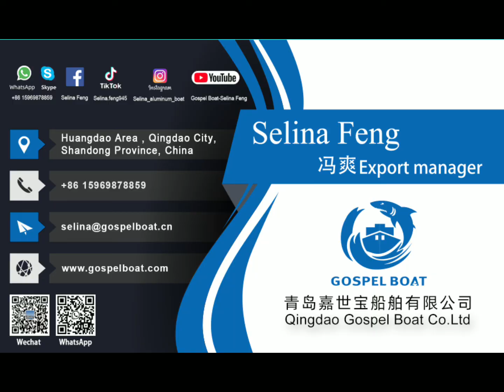E600 Popular Speed Fishing Boat Ready